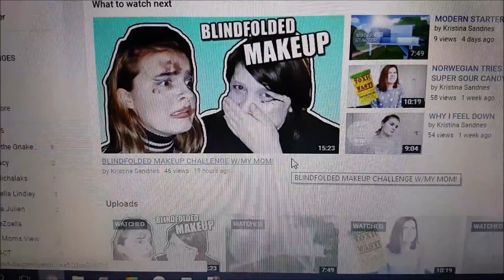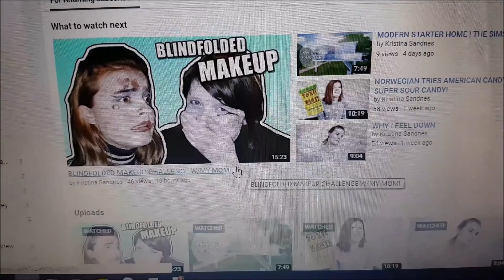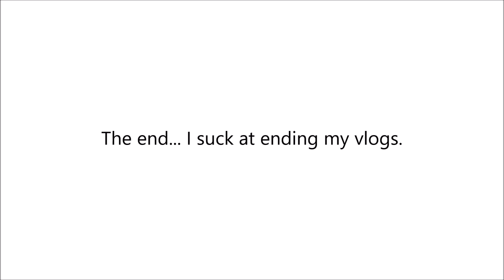ALLERGIC REACTION + THANK YOU FOR 190 SUBS! ♡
♡ sandneskristina